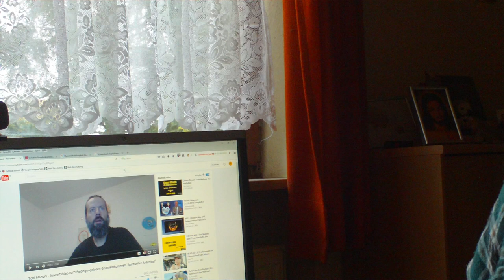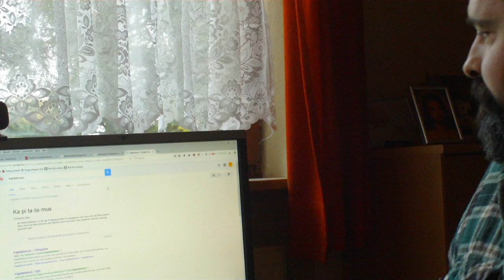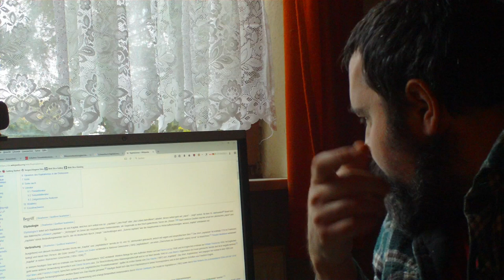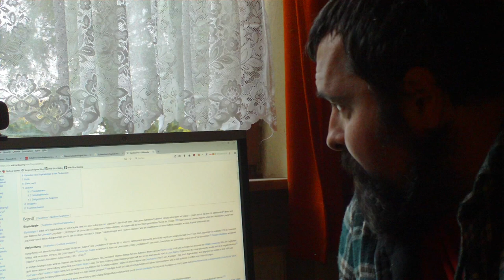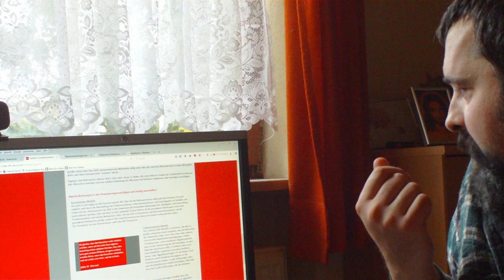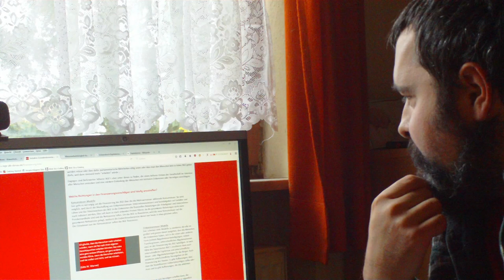Spiritueller Anarchist ANTWORTVIDEO an TONI MAHONI! BGE Teil 2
Spiritueller Anarchist antwortet in diesem Video Toni Mahoni zum Bedingungslosen Grundeinkommen.

Jürgen Braun (Spiritueller Anarchist) bei Facebook.
Schriftsteller von
"ASTRAGOON. Spiel einer anderen Welt."(Fantasy)
und

"GEFÄLLT MIR", "(KANAL) ABBONNIEREN" UND "GLOCKENSYMBOL  (Informiert bleiben über die neusten Videos) ANKLICKEN!" BITTE NICHT VERGESSEN!!!